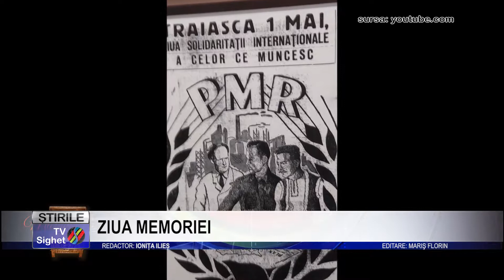Stire 11 ZIUA MEMORIEI